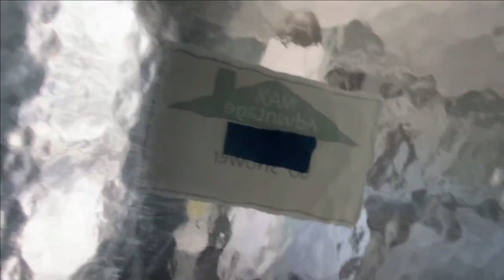THE BEST MASTER BATHS| Double Wide Mobile Home| Episode 2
mobile home, mobile homes, mobile home tour, home tour, manufactured home, manufactured homes,

double wide, single wide, trailer house, trailer home, trailer, manufactured housing, mobile

home living, doublewide, buccaneer homes, buccaneer double wide, big home, big mobile home,

3 bedroom, double wide tour, Open House, Open House Tour, Two Story House,  Two Story Houses, Two Story Homes, One Story House